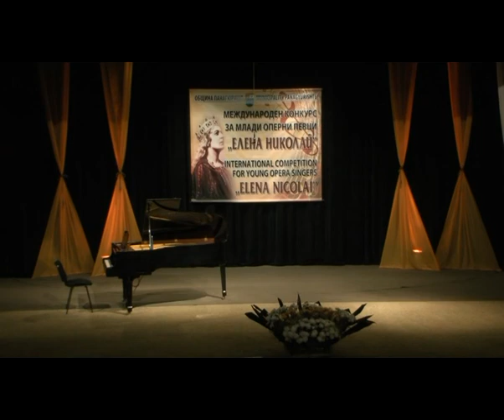Denislava Staneva - Bulgaria - "ELENA NIKOLAI" '2014 - second round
Втори международен конкурс за млади оперни певци "Елена Николай" - Панагюрище '2014/ ВТОРИ ТУР - 31 октомври

Денислава Станева - България
изпълнява:
1. Ария на Манон Леско из оп. "Манон Леско" от Дж. Пучини
2. Ария на Албена из оп. "Албена" от П. Хаджиев
3. "Синеоката" - песен от Г. З. Черкин